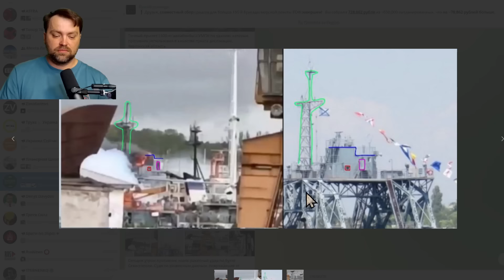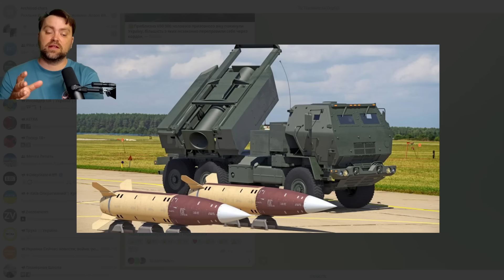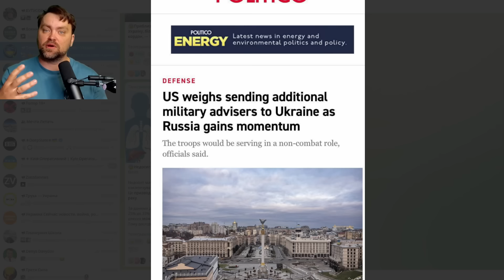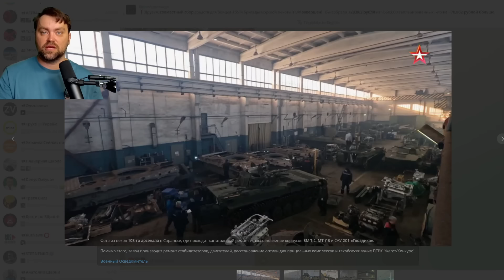Update from Ukraine | Ruzzian Sevastopol Base Targeted by Neptune Missiles | Ruzzia lost the Ship